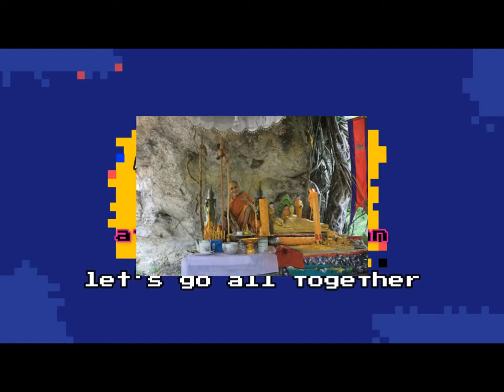រមណីយដ្ឋានភ្នំត្បែង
3 days and 2 night trekking up and down on the mountain called Tbeng mountain. where is the popular for trekking to refresh and walk through the nature fresh air. everybody must to try. I love making my own original videos about what I know and what I do , include Education, hobbies , adventure, life style, sport, and some of my experiment farm. , @han the smile /mashup 2022/ funny video, game 2022.# try not to laugh.